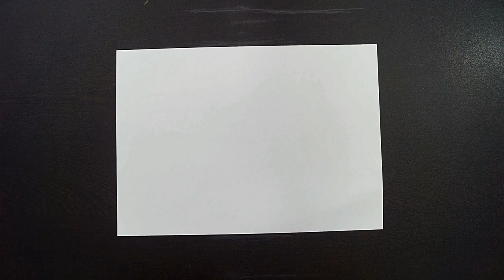Lohri Scene Drawing || Lohri Celebration Drawing || Happy Lohri Drawing || Kids Drawing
Hello!